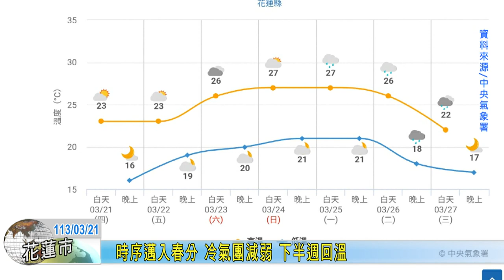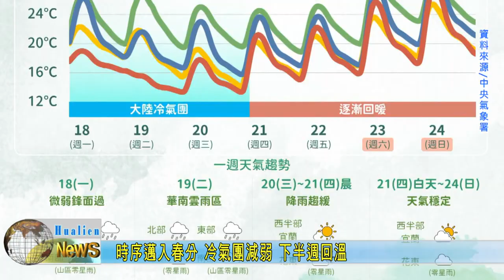20240321 09 時序邁入春分 冷氣團減弱 下半週回溫